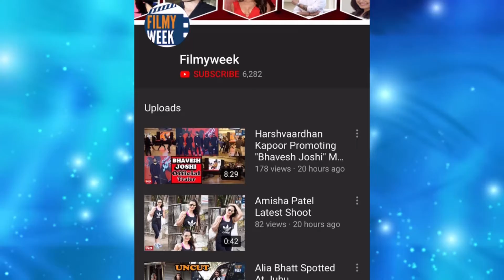Kailash Kher is Shiv Bhakt.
Celebs present at Kailash's birthday thanked him for gifting them such nice opportunity to launch their bands. Kailash Kher goes into meditation zone while composing any song. His studio vibes are very positive and peace. Kailash Kher's music studio looks like Shiv's place.